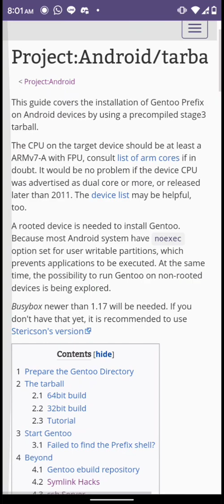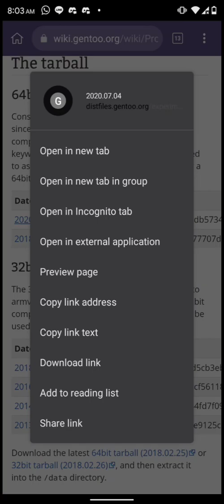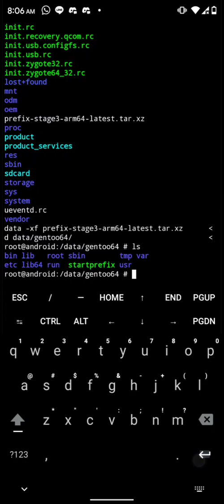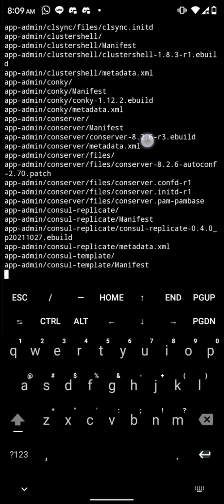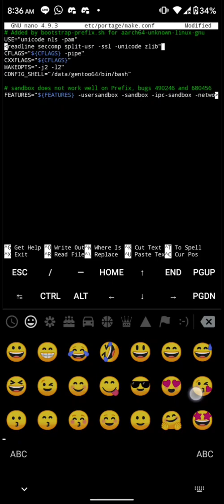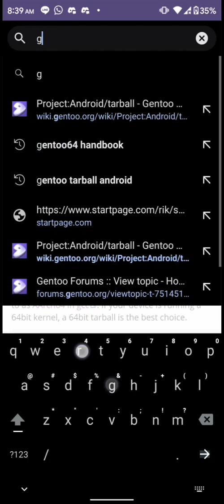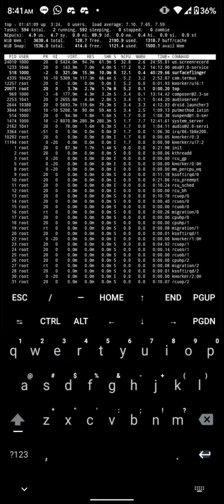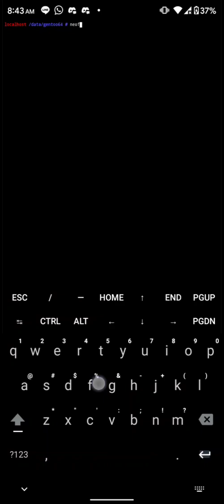Android/Gentoo tarball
In this video I showed you guys how to install Gentoo prefix into your android system.